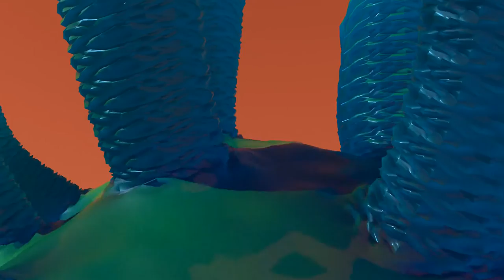Earth Trax - Ambient Dance (Instrumental) (Official Video)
Video by Grażyna Olszewska

LP2, Shall Not Fade, 2020.